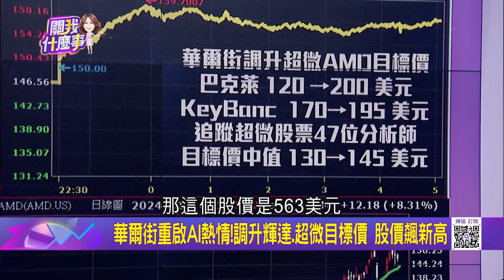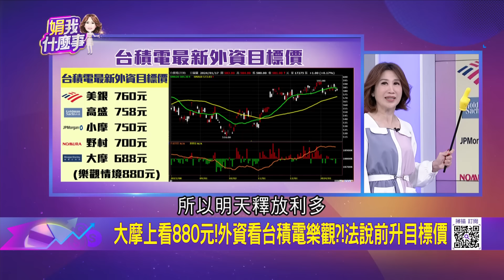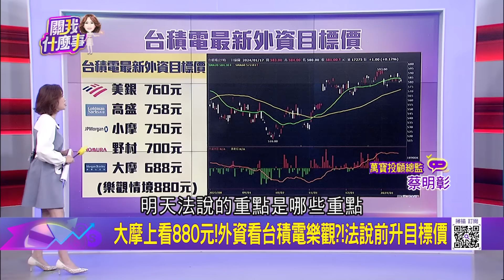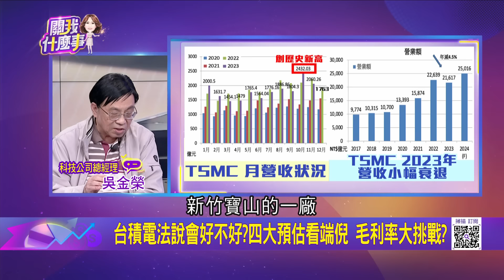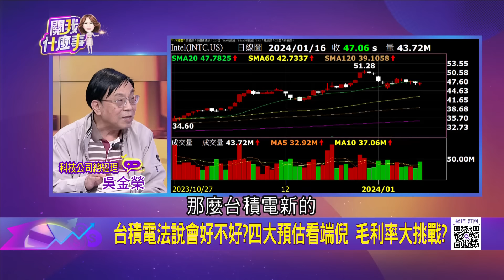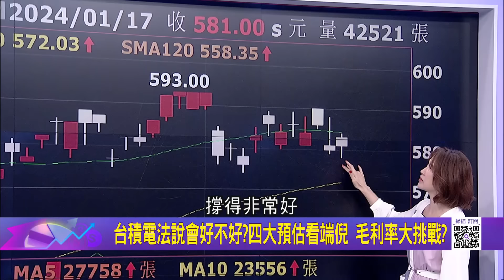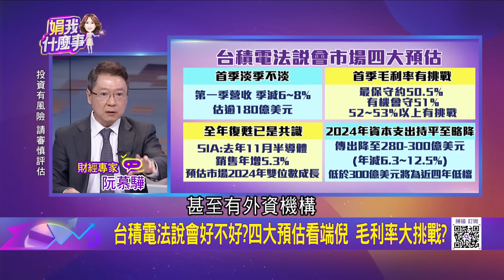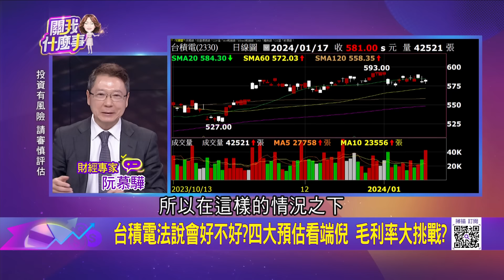台積電法說前..輝達.超微飆新天價 外資樂觀押寶?!華爾街重啟AI熱情!調升輝達.超微目標價 股價飆新高│陳斐娟 主持│20240117｜關我什麼事 feat.蔡明彰.吳金榮.阮慕驊